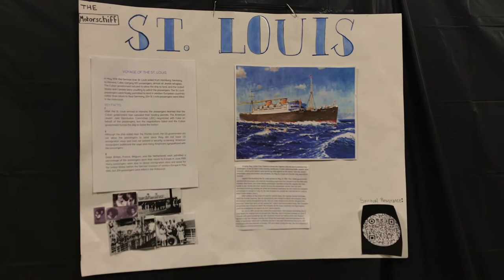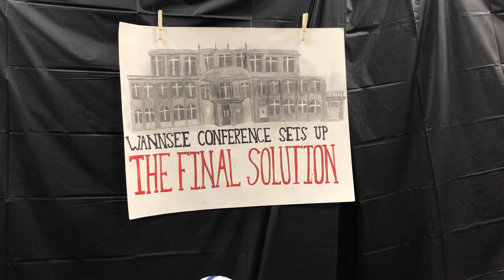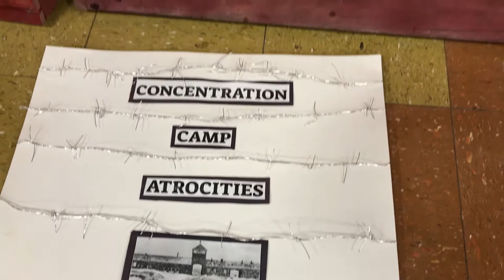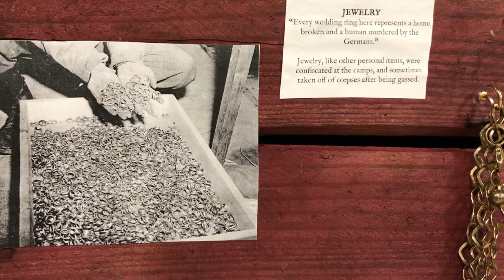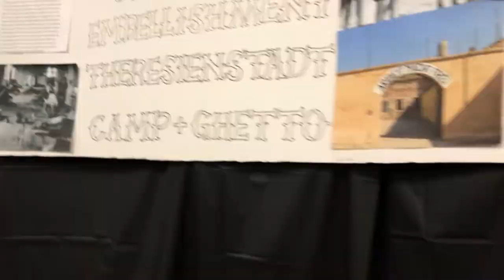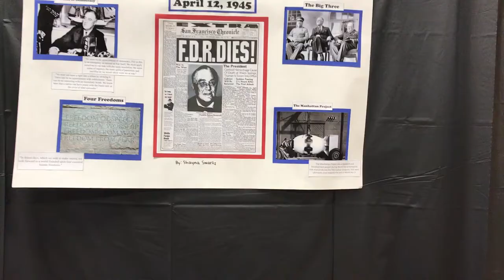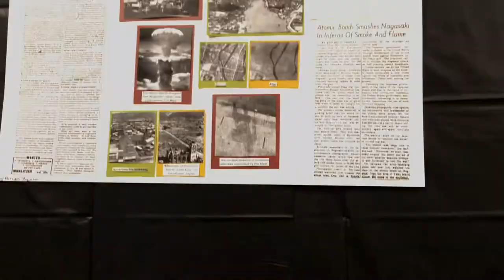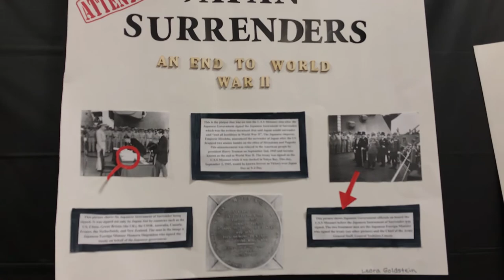Bruriah Holocaust Project - WWII